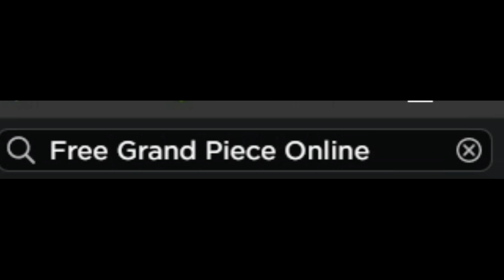[GPO] When You Cant Afford Grand Piece Online.....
Channel Credits:
Chiiruel-Thumbnail Maker:

Background Music/Track:
Sneaky Snitch

Everything I used in my videos are not copyrighted (including sounds,musics and effects.)

Discord IGN- Axcceptism#5858